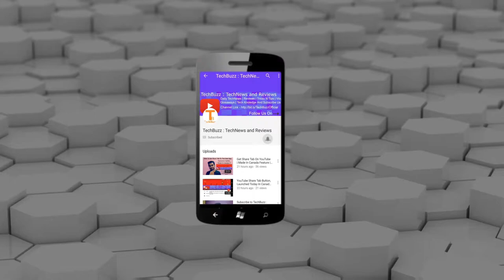Asus Zenfone 5z Full Review | is it worth?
Hello guys, this is Full Review of Asus Zenfone 5z Handset. Best Flagship Handset Ever.

Recomended Smartphones MUST BUY
Asus Zenfone Max Pro M1 (Black, 64 GB) (4 GB RAM)
Moto G6 Play (Indigo Black, 32 GB) (3 GB RAM)
VIVO X21 (Black, 128 GB) (6 GB RAM)
Honor 10 (Midnight Black, 128 GB) (6 GB RAM)
Honor 10 (Phantom Blue, 128 GB) (6 GB RAM)
Redmi 5A (Gold, 32 GB) (3 GB RAM)
Redmi Note 5 (Black, 64 GB) (4 GB RAM)
Google Pixel 2 (Just Black, 128 GB) (4 GB RAM)
Moto G6 (Indigo Black, 64GB)
Nokia 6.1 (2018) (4GB + 64GB, Blue-Gold)
OnePlus 6 (Mirror Black 6GB RAM + 64GB Memory)

ˍˍˍˍˍˍˍˍˍˍˍˍˍˍˍˍˍˍˍˍˍˍˍˍˍˍˍˍˍˍˍˍˍˍˍˍˍˍˍˍˍˍˍˍˍˍˍˍˍˍˍˍˍˍˍˍˍˍˍˍˍˍˍˍˍˍˍˍˍˍˍˍˍˍˍˍˍˍˍˍˍˍˍˍˍˍˍˍˍˍˍˍˍˍˍˍˍ

ˍˍˍˍˍˍˍˍˍˍˍˍˍˍˍˍˍˍˍˍˍˍˍˍˍˍˍˍˍˍˍˍˍˍˍˍˍˍˍˍˍˍˍˍˍˍˍˍˍˍˍˍˍˍˍˍˍˍˍˍˍˍˍˍˍˍˍˍˍˍˍˍˍˍˍˍˍˍˍˍˍˍˍˍˍˍˍˍˍˍˍˍˍˍˍˍˍ
Music Credits-